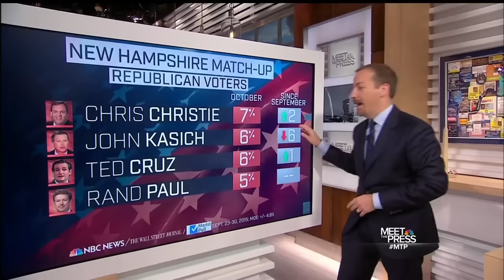Chuck Todd: If Joe Biden Enters The Presidential Race Then Bernie Sanders Lead In NH Would Expand